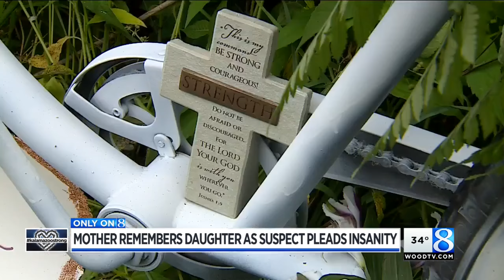Victim’s mom: Cycling crash suspect’s insanity defense ‘a ploy’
Gail Fevig rolls up her sleeve to show the new tattoo that memorializes the crash that killed five bicyclists in Kalamazoo County, including her daughter. (March 30, 2017)